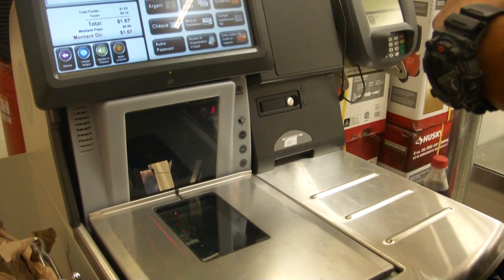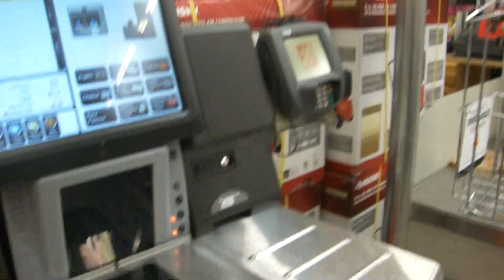U-Scan Happy Time